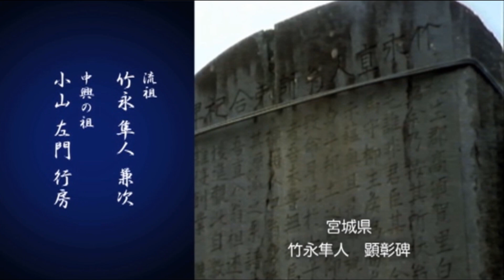Yagyu Shingan Ryu